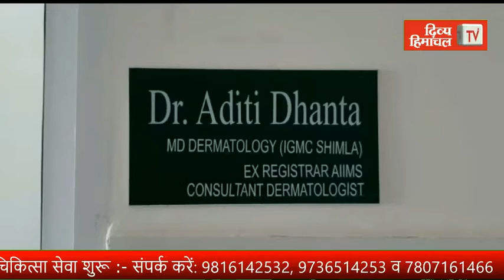इस बार घर बैठे देखें जश्न ए आज़ादी, स्वतंत्रता दिवस के लिए परेड की रिहर्सल में जुटे जवान।